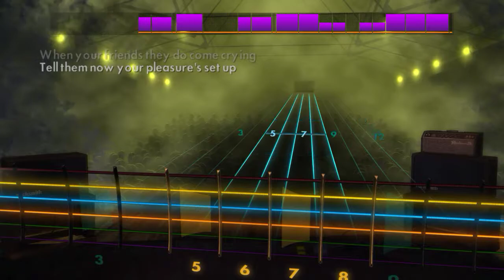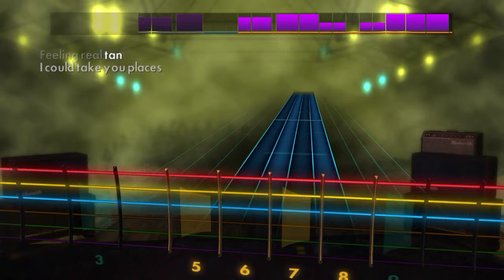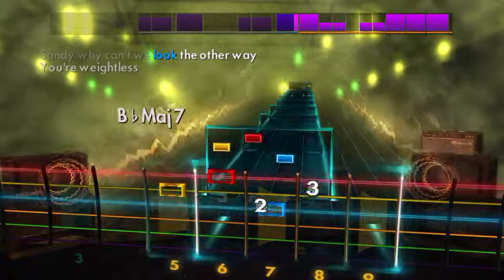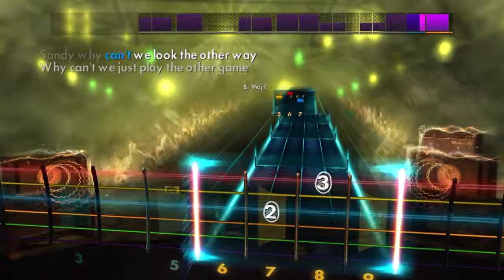Interpol - Evil - Rhythm Guitar Rocksmith2014